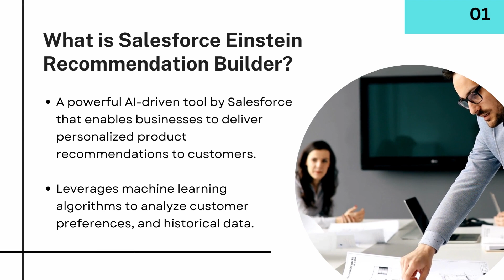Need of Einstein Recommendation Builder For Your Business | Concretio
How Salesforce Einstein Recommendation Builder is crucial for improving Customer Experience, sales & revenue & improving  Marketing ROI? Know more!

Remember to follow us for the latest Salesforce announcement and insightful guides! 👉📚